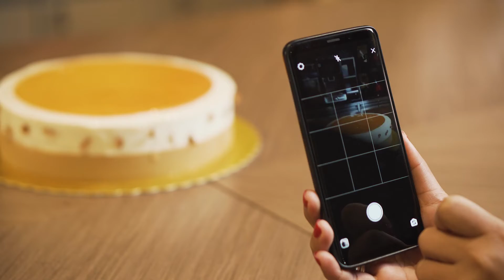BELLE PROVENCE BY CHEF ANKIT RAJAK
A film for Chef Ankit Rajak featuring his Belle Provence cake.

Directed and edited by Matthew Santella Films